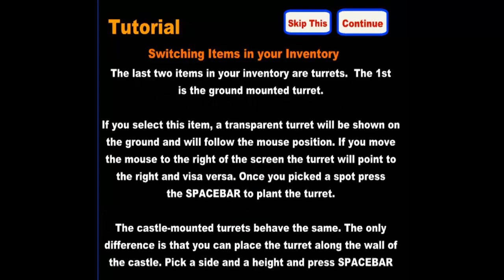Игра Mario World Gunman Series Episode 1: Overrun (Flash game)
Mario World Gunman - Play Mario World Gunman Game / Mario World Gunman Series Episode 1: Overrun | FlashArch.

Mario World Gunman Series - Играйте в Mario World / (Flash game) Mario world Gunman series episode 1 overrun